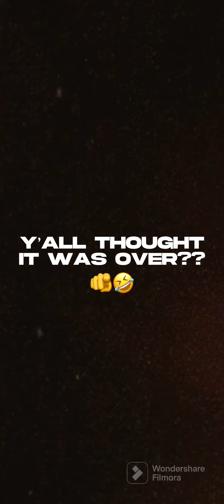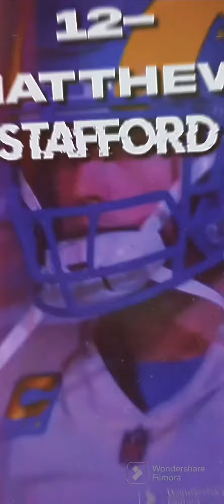New and improved version for edit comps